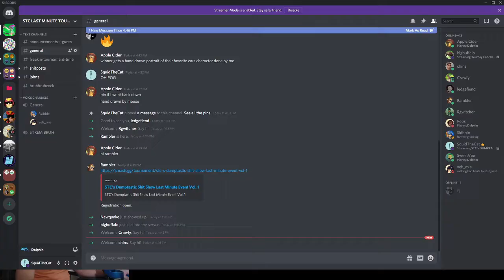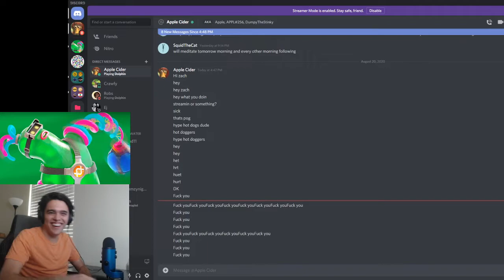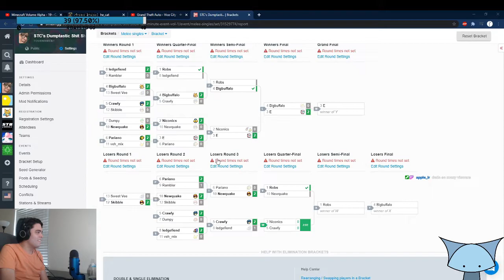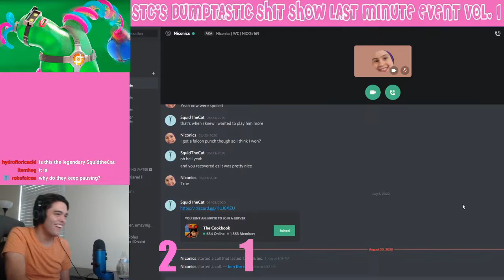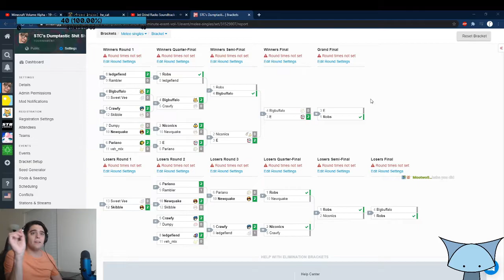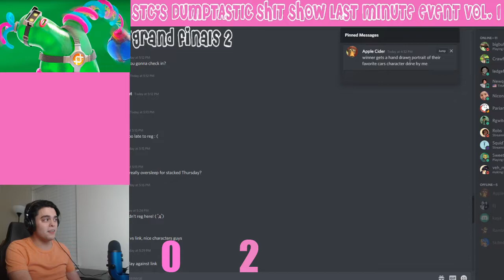I Ran a Last-Minute Tournament for Some Homies...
registration announced at least 15 minutes before the tournament starts, be prepared.